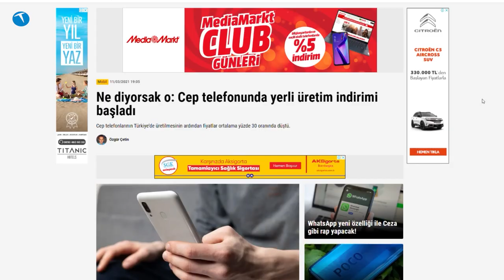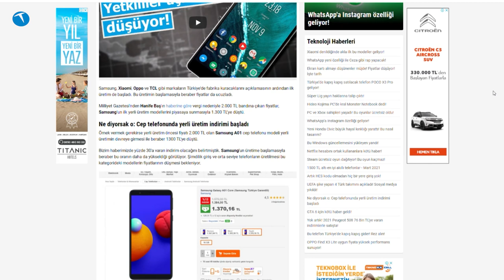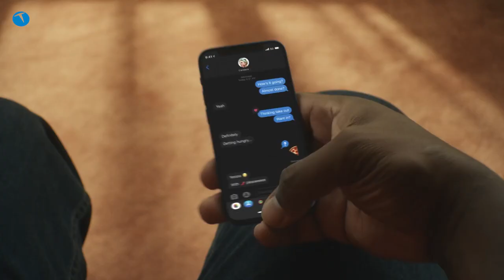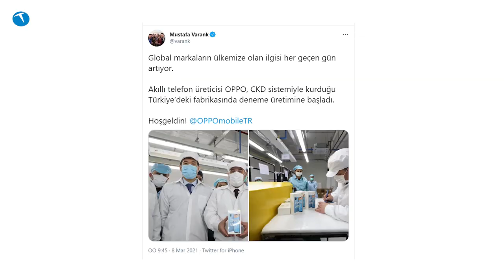Ne dediysek o! Türkiye'de telefon fiyatları düştü hem de öyle böyle değil!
Kısa bir süre önce hazırladığımız özel içerikte, Türkiye'de akıllı telefon fiyatlarının düşeceğine ilişkin bilgileri takipçilerimizle paylaşmıştık. Kimileri bu bilgilere inanırken, kimileri ise Türkiye'de telefon fiyatlarının asla düşmeyeceğini söyleyerek dalga geçmişlerdi.

0:00 Açılış ve genel bilgi
0:29 Telefon fiyatları hangi oranda düşecek?
0:45 Videomuza gelen yorumlar
0:55 Telefon fiyatları düştü
1:15 Samsung A01 telefonun fiyatı ucuzladı
1:34 Türkiye'de satılan her telefonun fiyatı düşmeyecek
2:12 Sadece Türkiye'de üretilen cep telefonlarının fiyatı düşücek
2:40 Diğer telefonların fiyatı da düşebilir
3:33 Telefon alımı için biraz bekleyin
4:22 Kapanış

Şimdi ise geldiğimiz noktada, ülkemizde üretilmeye başlayan modellerin fiyatlarının gerçekten düştüğünü görüyoruz. Hem de öyle böyle değil. Fiyatlarda ciddi düşüşler mevcut.

Peki şimdi ne diyeceksiniz? Hani Türkiye'de asla fiyatlar düşmezdi? Bu sefer ki yorumunuz ne?